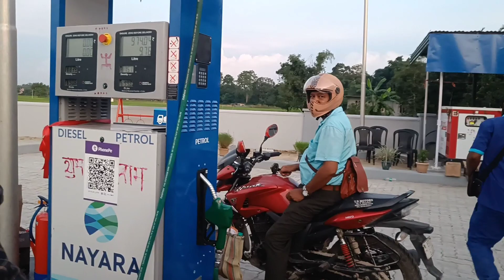PETROL PUM IN FRONT OF AGRICULTURE OFFICE.. NEAR MADHABDEV UNIVERSITY.PANBARI.